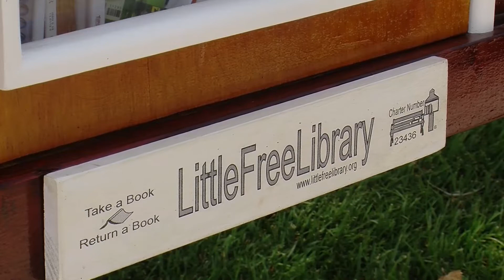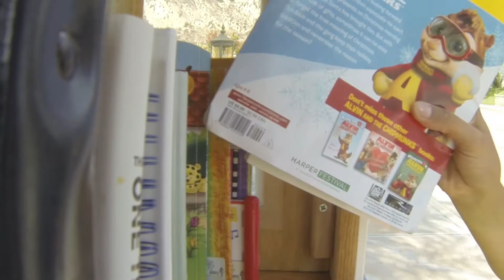Take A Book, Leave A Book at a LIttle Free LIbrary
Little Free Libraries are popping up all over Santa Clarita. They are inspiring adults and children to slow down and pick up a book. Cougar News reporter Judith Retana has the story.